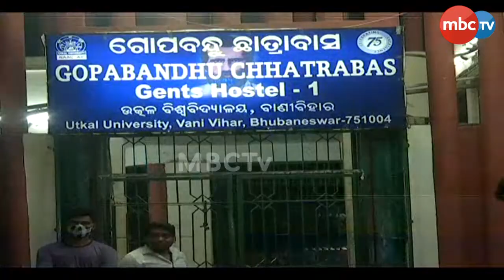ଛାତ୍ରାବାସରେ ବିଭିନ୍ନ ସମସ୍ୟାକୁ ନେଇ ଦୁଇ ଛାତ୍ରଗୋଷ୍ଠୀ ମୁହାଁମୁହିଁ | MBCTv